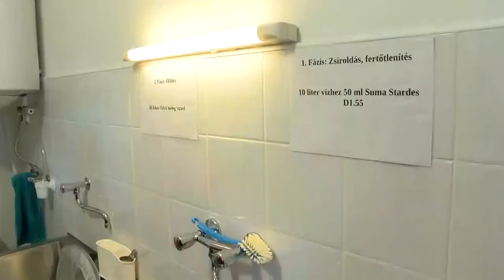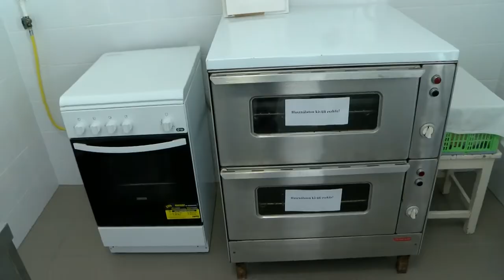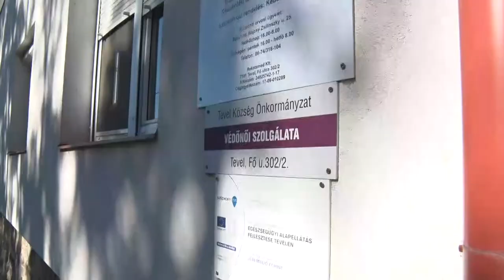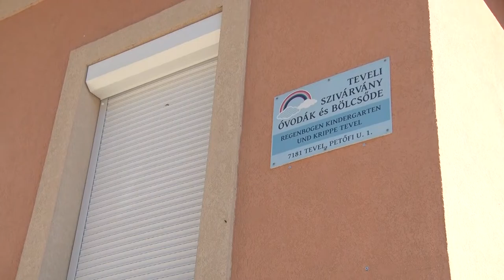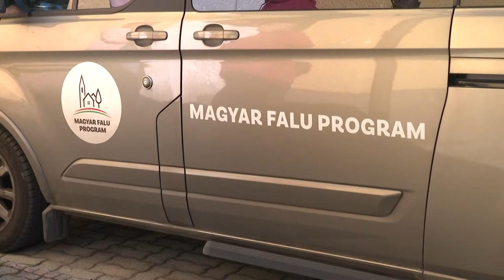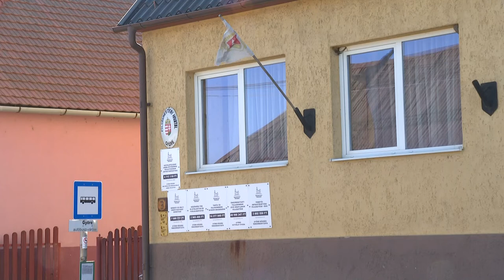Völgységi magazin 20221020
Völgységi magazin

Az elmúlt három évben számos fejlesztés történt Tevelen.
Elkészült a bölcsőde Nagymányokon
Megújult az óvoda tálalókonyhája Lengyelen
Átadták a fejlesztéseket Aparhanton
Fejlődik és szépül Györe